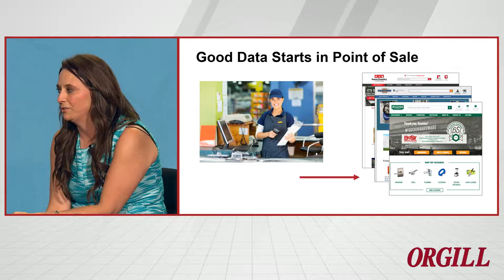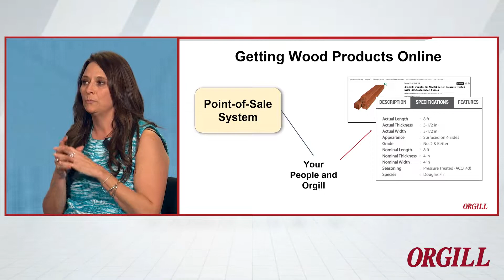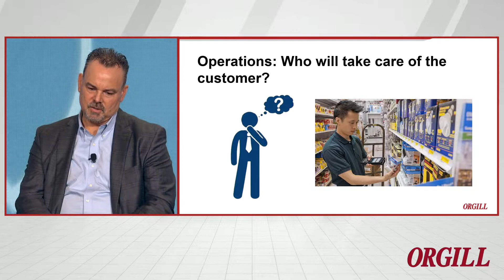Preparing to Go Online - A Panel Discussion at the 2022 Orgill Tech Symposium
At the 2022 Orgill Tech Symposium in Orlando, FL, Grant Morrow led a panel discussion on the topic of preparing to go online with eCommerce for a hardware or building materials retailer. Also on the panel were Jim Rivas, a store operations veteran and Stephanie Lee, an expert on managing product data. Both are employees of Orgill.